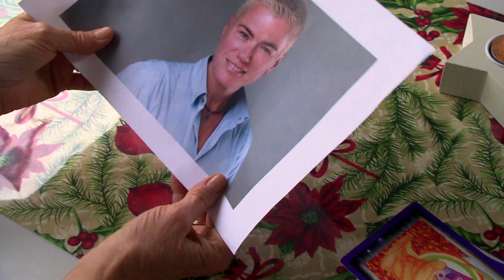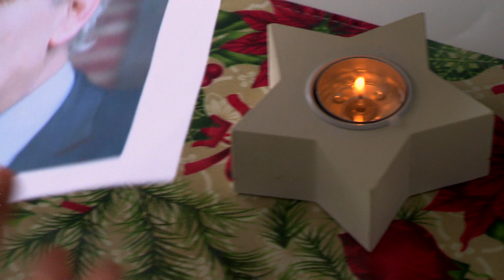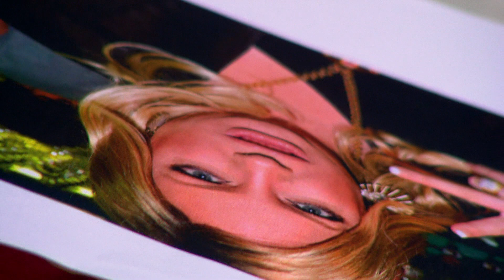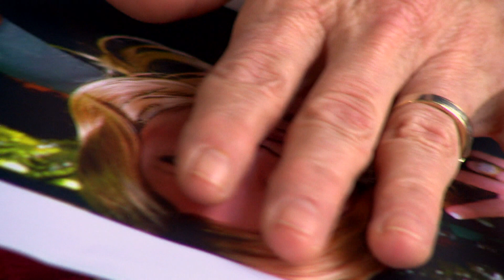DE GLADIOOL OP AT5: Wat weet medium Richarda van deze BN'ers?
'Trans figurant medium' Richarda leest, aan de hand van foto's, het karakter van verschillende bekende Amsterdammers.

Hoe goed is Richarda op de hoogte van de diepste zielenroerselen van Ellie Lust, diva Mayday en burgemeester Van der Laan? De Gladiool zocht het voor ons uit!

Meer De Gladiool? Kijk op degladiool.nl